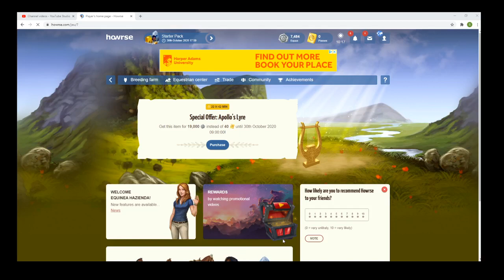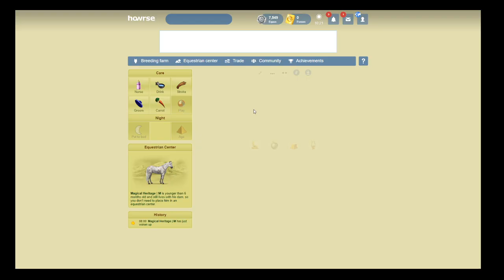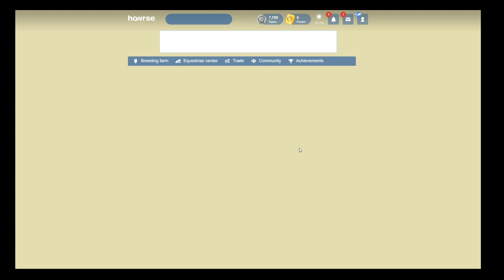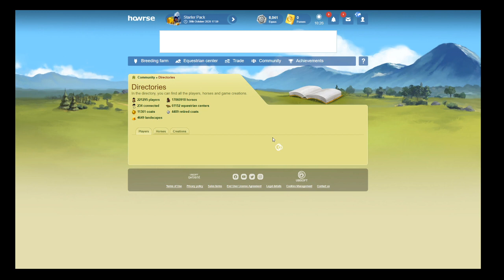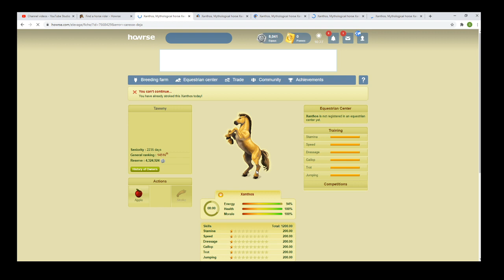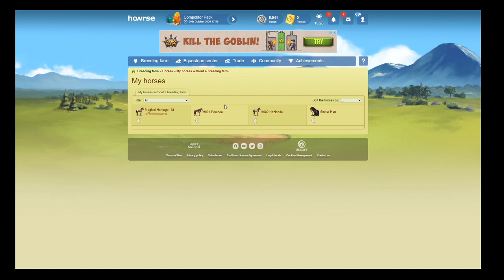#007 Howrse : Spending aging points to gain more resources || Training foundation Stallion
Tags for videos : We don't put any tags in our videos due to the current, relaxation of the "Rat Race". We are growing our channel organically, just by putting in titles in our videos.

Legal Requirements :

Notice : This video isn't subjected to the current COPPA and not required for the following : Note: As a creator, you know your videos and your audience best, and it is your legal responsibility to comply with COPPA and/or other applicable laws and designate your content accurately. If you fail to categorize your content correctly, there may be consequences on YouTube. Additionally, there may be legal consequences under the Children’s Online Privacy Protection Act (COPPA) or other applicable local laws. This is a snippet from youtube's COPPA guidelines. In no Circumstances are my videos subjected to the legal age of 13 years old. Kids must get their parent's permission to watch these videos if they wan't to watch Howrse.com videos.

Music : Any music that get's my youtube channel copyrighted under non-copyrighted music will be removed and no music will be installed on my youtube video, due to respecting creators rights. However, all the music found on spotify will be reported so other members won't get copyright restrictions for monetizing on their videos. This is only for educational and entertaining purposes only, and no profit will be going towards any of these videos.

Videos will be uploaded at 10-15pm uk time to give everyone a chance to view them as we will have members around the world viewing our videos in the near future.

Most of our videos get views by people typing in title words from SEO settings and is the most effective way of getting our viewers interest in our challenges. In no way do we gain any profit or loss from this channel and all our dedicated attention is creating challenges for games such as Howrse.com, such as The Demographicological Prizren Vs The Geneticological Gp Race For Passes and Black Market Items are all challenges created by the owner of this channel for entertainment and give back to our Equestrian Gamer's Tranquility of Recompensational Rebounds Favourable giveback to this community. None is directed to our own pocket or strengths.